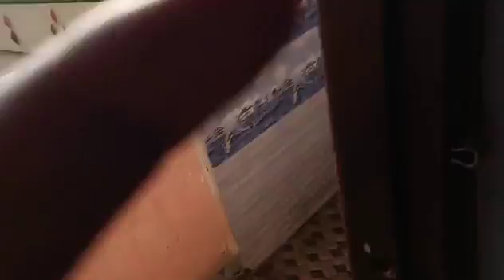Vlog/DIML/ఏంటో ఇలా జరిగింది పాపం😱ఎంతొ enjoy చేద్దాం అనుకున్నాడు/My Life Journey Vlogs/Telugu Vlogs